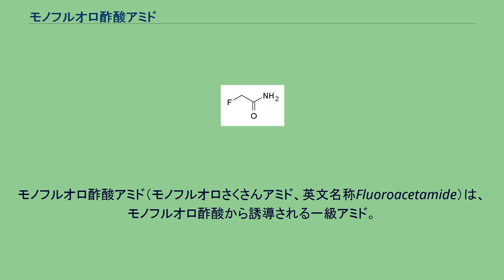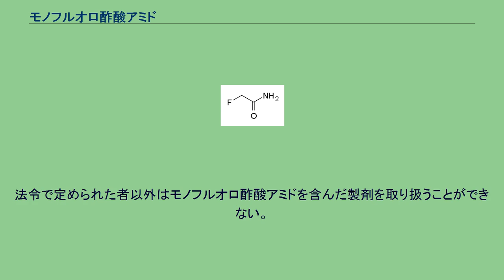モノフルオロ酢酸アミド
モノフルオロ酢酸アミド（モノフルオロさくさんアミド、英文名称Fluoroacetamide）は、モノフルオロ酢酸から誘導される一級アミド。
吸湿性のある白色の粉末。
アセトアミドの α炭素上の水素がひとつフッ素に置き換わった構造を持ち、フルオロアセトアミドとも呼ばれる。
三共が開発した殺虫剤で、1956年6月18日に農薬登録を受け、1975年12月3日に同登録が失効した。
商品名フッソールなどで、登録期間中に累計1,900トン、ピーク時の1966～1967年には年間200トンを超える製剤が製造されたが次第に有機リン系の農薬に取って代わられるようになった。
カイガラムシやハダニ、アブラムシなどに効き、果樹園を中心に用いられた。
半数致死量（LD50）はラットへの経口投与で5.75mg/kg、ラットへの経皮投与で80mg/kg と毒性は強く、体内に取り込まれたのち代謝されモノフルオロ酢酸となり、過興奮・嘔吐・筋痙攣・呼吸抑制・心不全などの症状が現れる。
誘導体のN-メチル-N-(1-ナフチル)-モノフルオロ酢酸アミド（旧商品名ニッソール）も、同様に中毒を起こす。
モノフルオロ酢酸、モノフルオロ酢酸ナトリウムなどとともに毒物及び劇物取締法により特定毒物に指定されており、青色の着色が義務づけられている。
法令で定められた者以外はモノフルオロ酢酸アミドを含んだ製剤を取り扱うことができない。
上記のニッソールは劇物に指定されている。